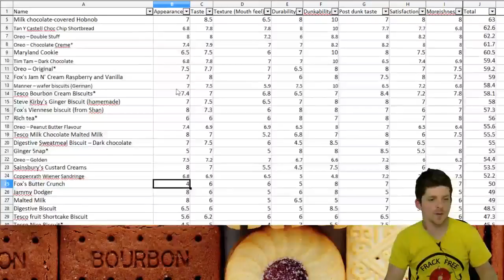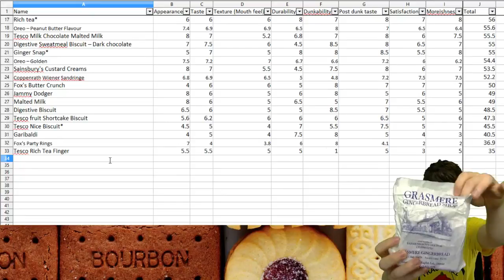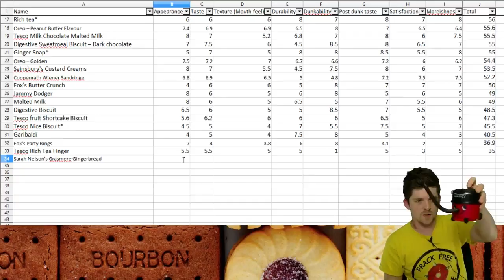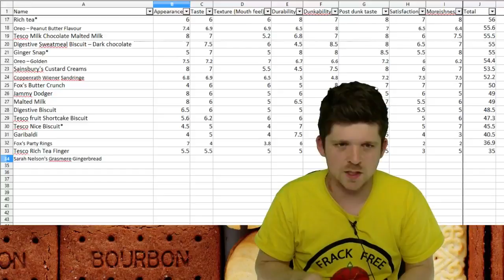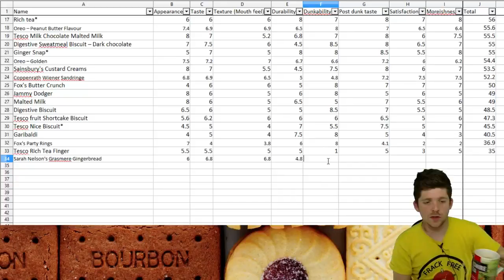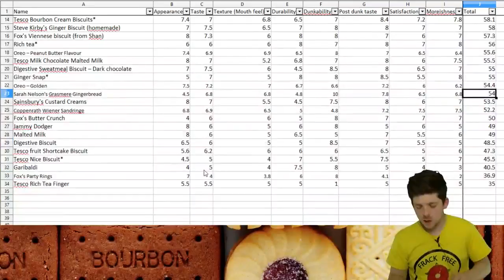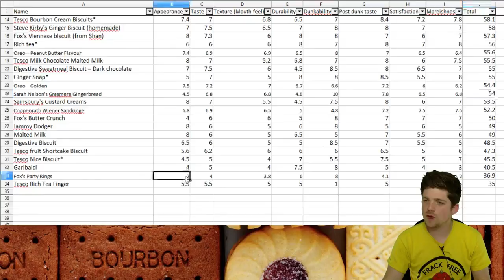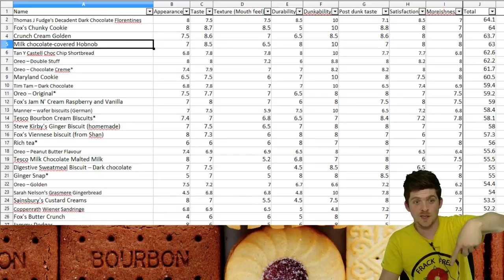S01E27 - Sarah Nelson's Grasmere Gingerbread